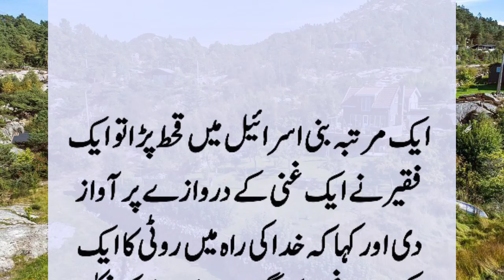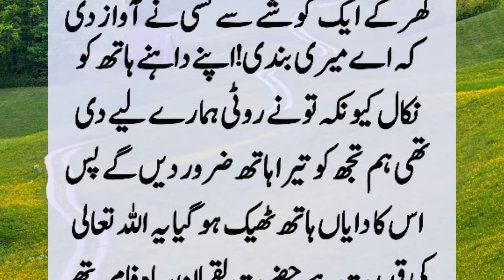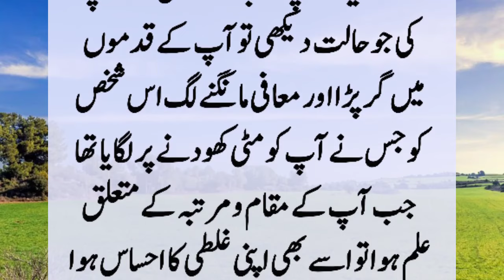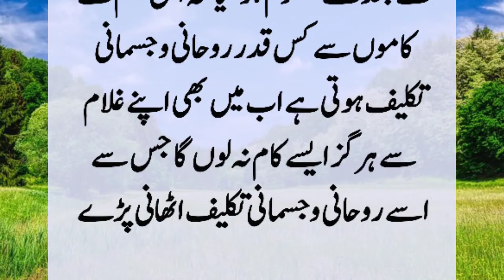Story Of Rich Man And Poor Girl | Bani Israel Ky Ameer Shakhs Aur Faqeerni Ka Waqya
A very rich man got married to a poor woman. After the marriage, when the girl took out her left hand to eat, the man said while knocking that I had heard that fakirs are rude, so he took out his right hand and suddenly a voice from the unseen said...?